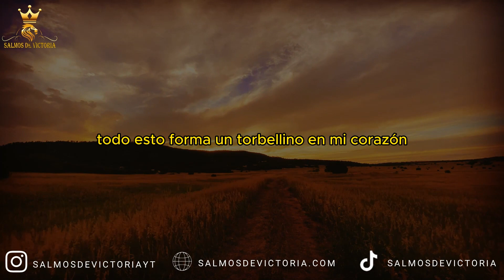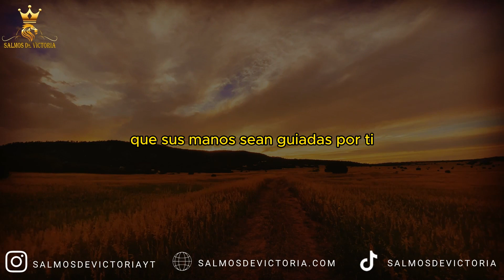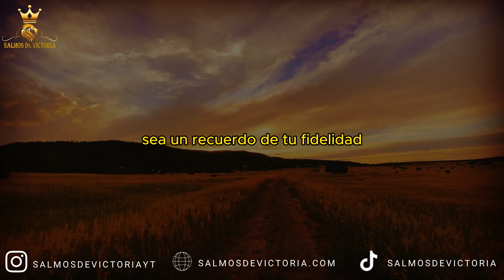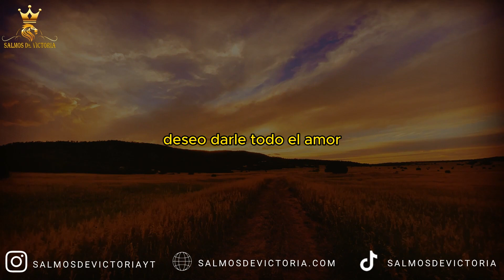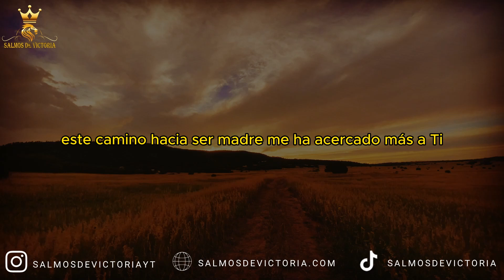Oración para ANTES de una CESÁREA 🙏 Oración para parto por cesarea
Más oraciones cortas aquí:
Oración para parto por cesárea
Dios Todopoderoso, en este momento de parto por cesárea, te pido por la seguridad y bienestar de mi hija y su bebé. Guía las manos de los médicos y personal de salud, para que todo proceda con tu bendición. Que tu amor y tu paz envuelvan este momento sagrado, asegurando un nacimiento feliz y seguro.

Señor, acudo a ti en busca de protección y guía durante este parto por cesárea. Que tu gracia acompañe a mi hija, brindándole calma y fortaleza. Que este procedimiento se desarrolle bajo tu cuidado divino, permitiendo que madre e hijo(a) se encuentren sanos y salvos.

Oración para una cesárea
Amado Dios, en este momento crucial de cesárea, coloco en tus manos la vida y la salud de mi hija y su bebé. Confió en tu misericordia para que todo salga bien. Bendice a todo el equipo médico para que actúen con sabiduría y amor en este acto de nacimiento.

Oración para cesárea
Padre celestial, en esta cirugía de cesárea, pido tu protección y guía. Que tu presencia serene y fortalezca a mi hija, asegurando un procedimiento seguro y una rápida recuperación. Que la llegada de este nuevo ser sea un testimonio de tu amor y bondad.

Oración para parto por cesarea
Señor, frente a este parto por cesárea, te solicitamos tu bendición y cuidado. Envuelve con tu amor a mi hija y a su hijo(a) que está por nacer, y que tu protección sea con ellos durante y después del procedimiento. Que la salud y la alegría sean los frutos de este momento.

Oración para antes de una cesárea
Espíritu Santo, antes de entrar a esta cesárea, pedimos tu presencia reconfortante y tu protección. Ilumina y guía al equipo médico, y dale a mi hija la paz y la fortaleza que necesita. Que este momento marque el inicio de una nueva vida llena de bendiciones y felicidad.

Oración para una buena cesárea
Dios de amor, rogamos por una cesárea exitosa y sin complicaciones. Que tu mano guíe a los médicos y personal de salud, y que mi hija y su bebé estén resguardados bajo tu manto protector. Concede una pronta recuperación y un futuro lleno de salud y alegría.

Oración para entrar a una cesárea
Padre, al entrar a esta cesárea, colocamos toda nuestra confianza y esperanza en ti. Protege a mi hija y a su bebé, y que este acto de amor se vea bendecido por tu presencia. Que la paz del Espíritu Santo llene la sala de operaciones, asegurando un resultado bendecido.